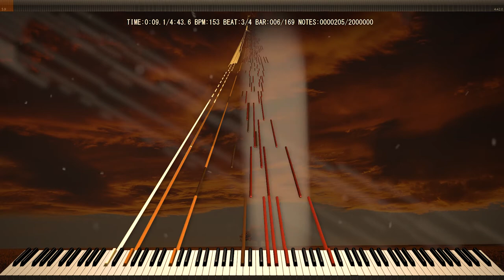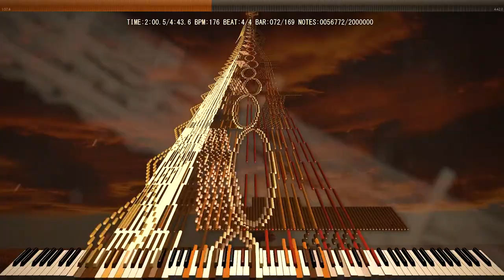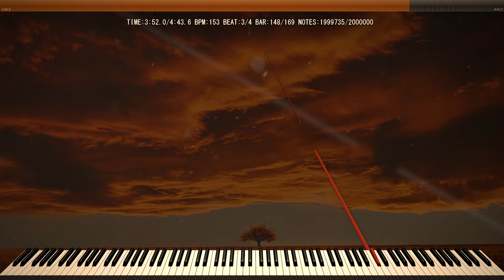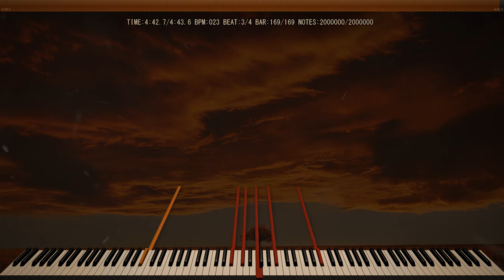[Black MIDI] Erosoul - Zackson Y. - 2 million notes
MIDI by: Zackson Y.
MIDI Visualizer: Zenith, Synthesia, Keppy's Counter Generator
Soundfont: CFaz Keys III Concert Grand Piano